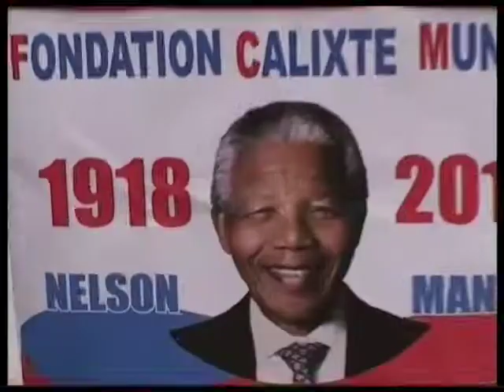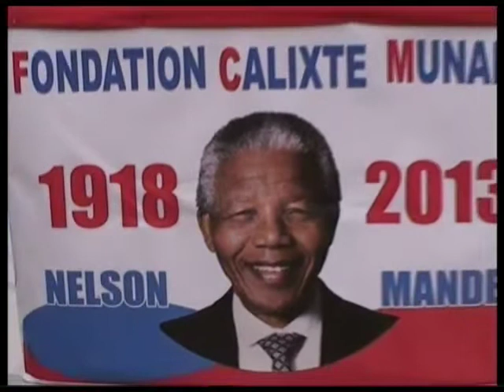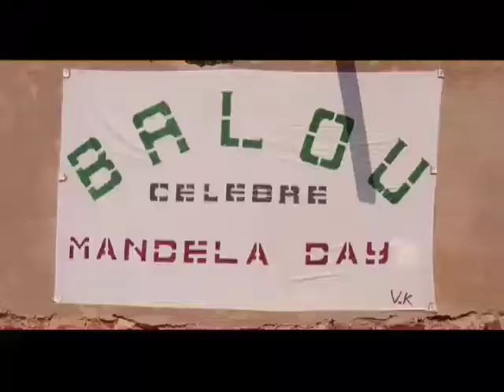Que retenir de la célébration par la Fondation Calixte de la Journée Internationale Nelson Mandela ?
La Fondation Calixte MUNANA et la Journée Internationale Nelson Mandela 18 juillet 2021